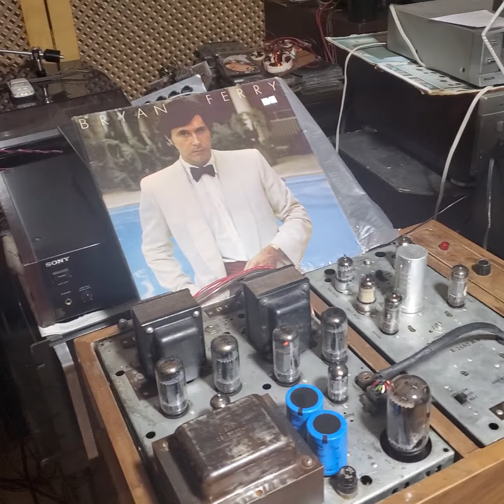ROWE-AMI PRE Y POWER VALVULAR & PIONEER PCL 570+SME 3009 & HOLIMAR 6/13 "BRYAN FERRY"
BRYAN FERRY